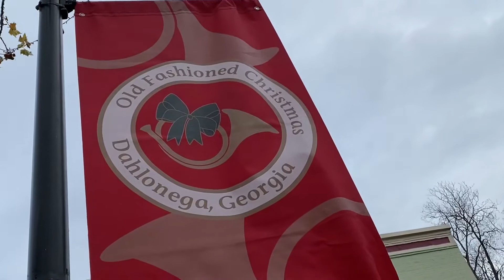Christmas in Dahlonega || Annual Parade and More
Nothing like some hidden treasures to make you want to visit a quaint little north Georgia town. Am I right?

Check out the annual Christmas parade in Dahlonega Georgia to see how amazing this little town can be!